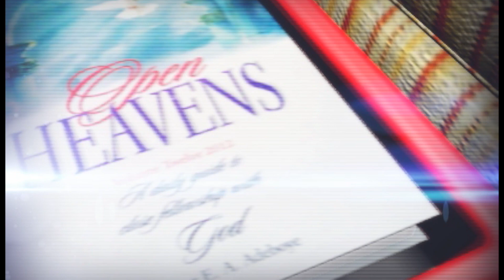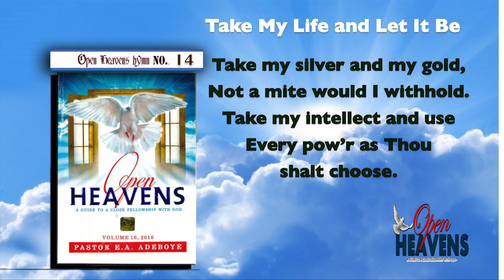OPEN HEAVEN 28TH SEPTEMBER